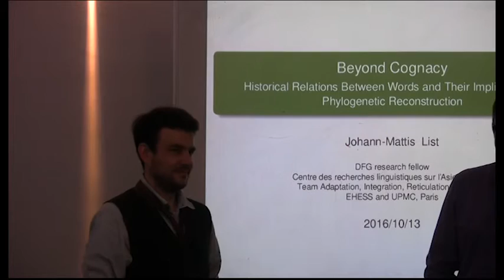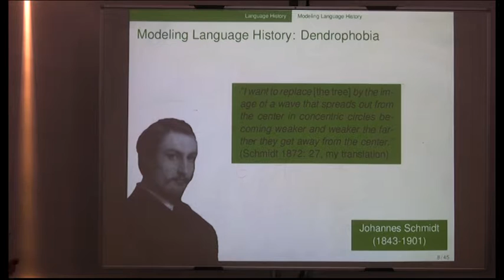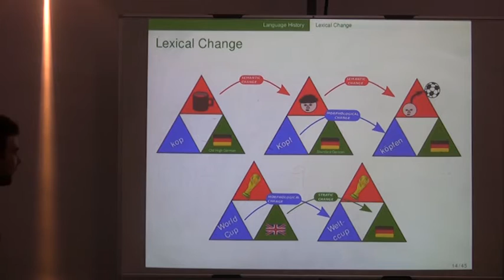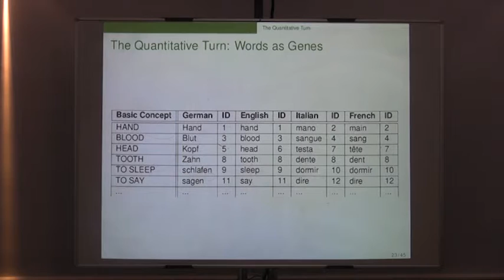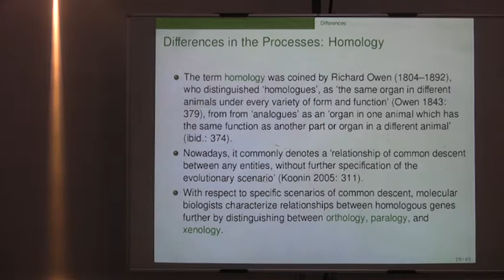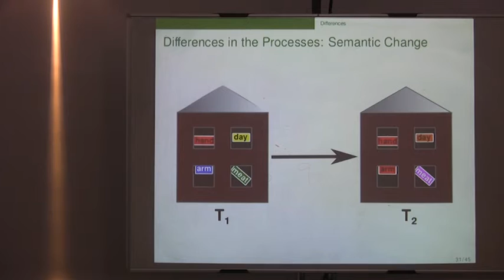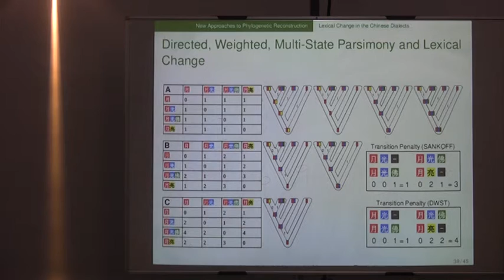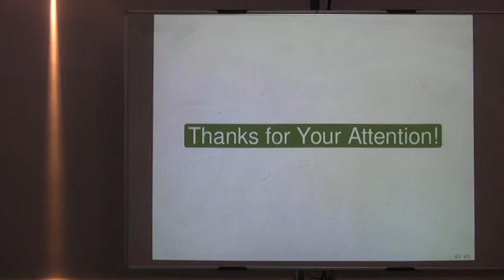Beyond cognacy: Historical relations between words, Mattis List, SOAS University of London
This seminar titled "Beyond cognacy: Historical relations between words" was given by Mattis List (CNRS) on 13 October 2016 at the Department of Linguistics, SOAS University of London

The comparison between linguistics and biology shows that there are major inconsistencies in the analogies drawn between the two research fields and the models applied in phylogenetic reconstruction in linguistics. Cognacy, the common ancestry, between words is treated as a binary relation which is either present or not. Words, however, can exhibit different degrees of cognacy which go beyond available distinctions in biology. The complex nature of etymological word relations has strong implications for the models used for the reconstruction of family trees and networks in linguistics. Instead of modeling lexical evolution as a process of word gain and word loss, as it is currently done, we need to go beyond the cognate relation and develop models which handle how the degree of relatedness of words changes over time. This opts for the use of refined models for character evolution, and new approaches to handle complex word relations in etymological databases. In the talk, I will show how these refined models can increase the realism in our analysis of lexical change processes and illustrate their benefits with concrete examples from Chinese dialects and Burmish languages.